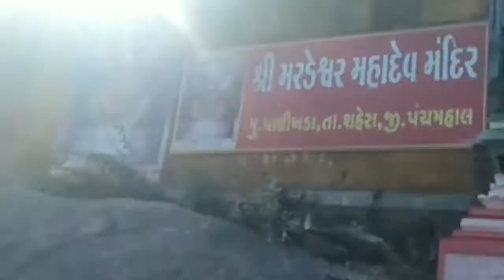शिवलिंग के अंदर से निकलने वाला जल कभी खत्म नहीं होता -मरडेशवर महादेव -शहेरा ,पंचमहल ,राकेश खन्ना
Mardeshwar mahadev,  shehra,  panchmehal
Rakesh khanna surat